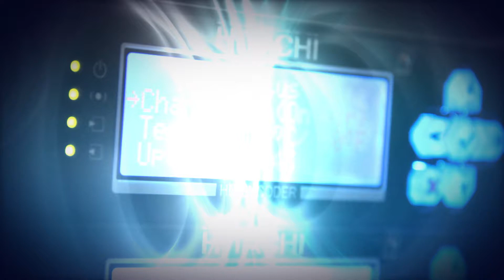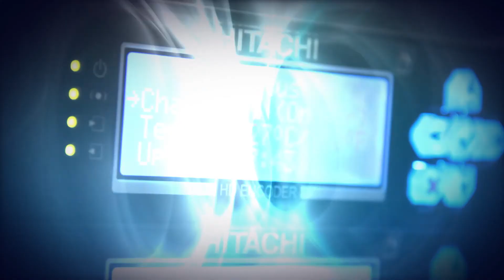LI CONJUTIVITE 27 03 18 HD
Surto de Conjuntivite alarma população de Sete Lagoas. Já são quase mil casos registrados na cidade.